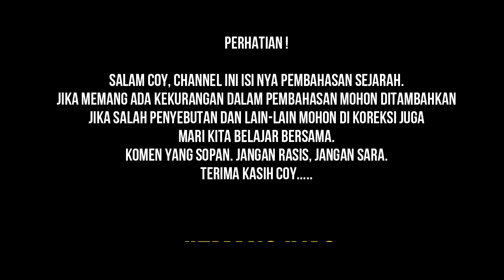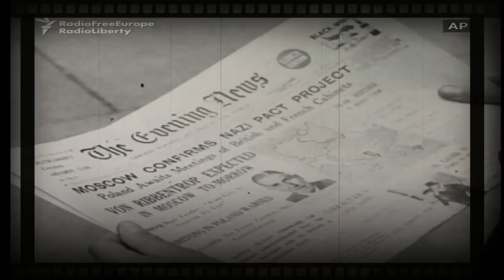ALASAN JERMAN PERCAYA DIRI MENYERANG SOVIET